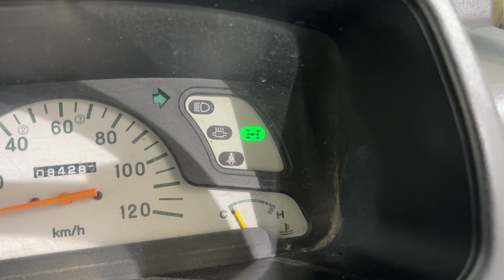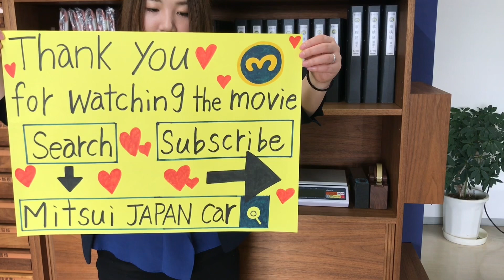Sold out 1997 Mitsubishi minicab truck dump U42T-0460818↓ Please Inquiry the Mitsui co.,ltd website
1997 MITSUBISHI MINICAB TRUCK
Very clean vehicle
4WD
Genuine low mileage 84200km
5speed manual